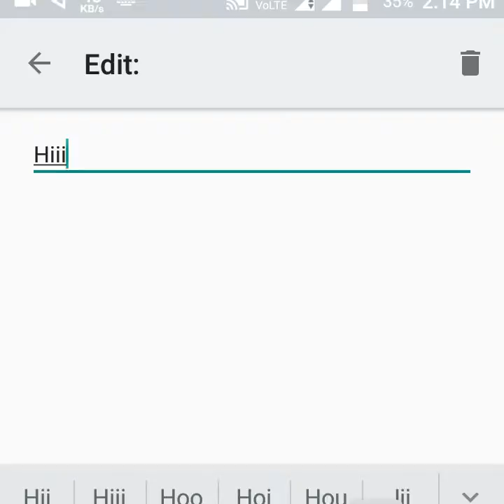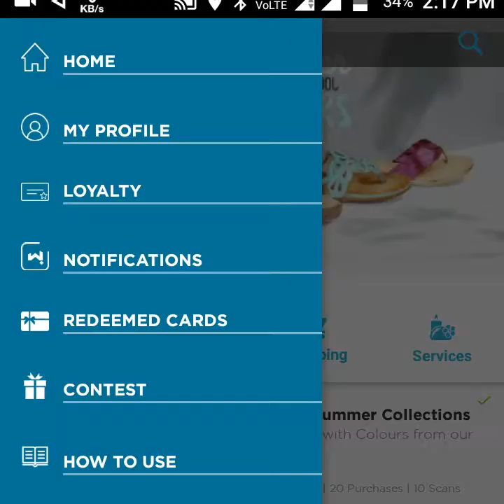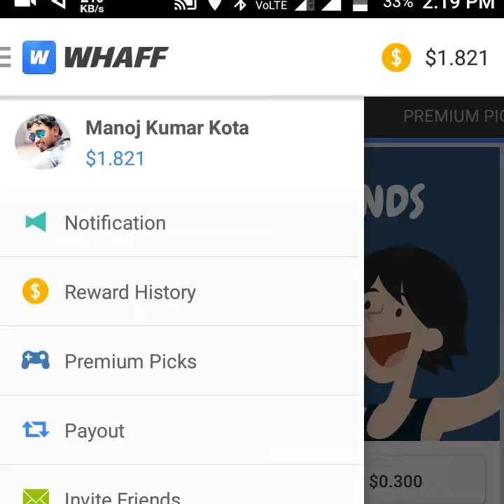2016 Great and pakka earnings with android mobile with 2gp ram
Just two app will give you 1500rs per 1 week conform ly